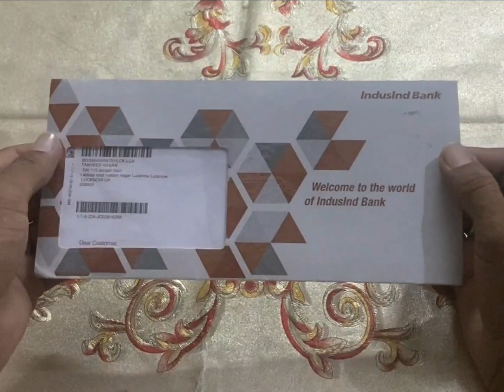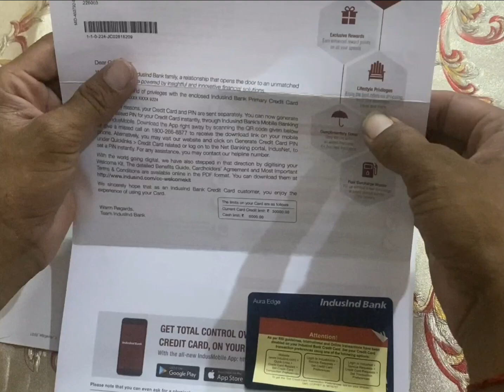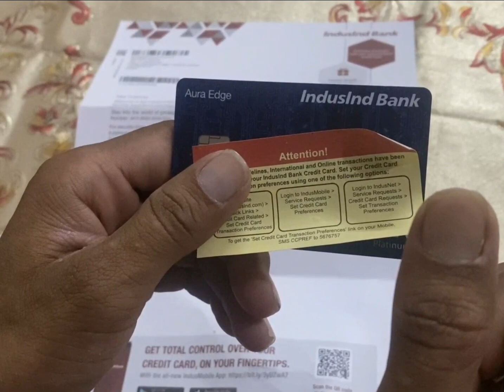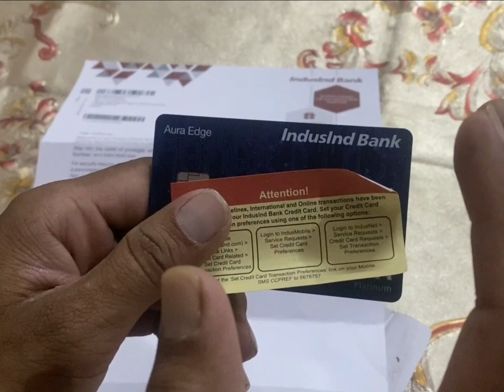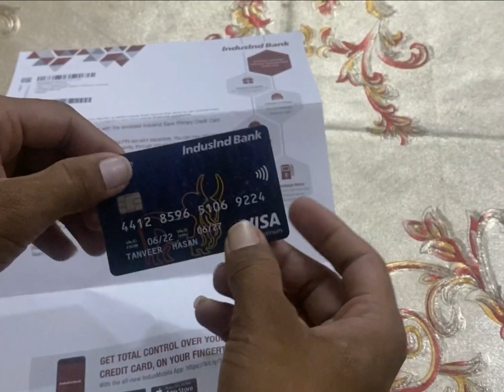Indusind Credit Card Unboxing & full Reviews | kaise Aap bhi Apply Kare❤️ | Indusind card benefits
Hii guyz

In this video i do the unboxing of indusind aura edge credit card  qnd also explain the  card fetures , reviews , benfits & eligibility criteria that how u can apply the card and how u got the card these all things i explain in this video💓

Than you❤️💗